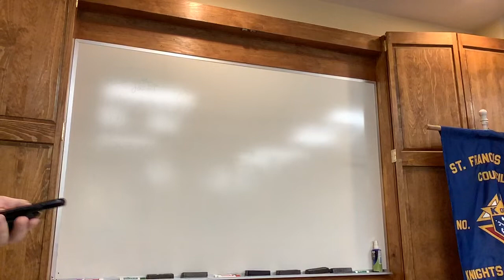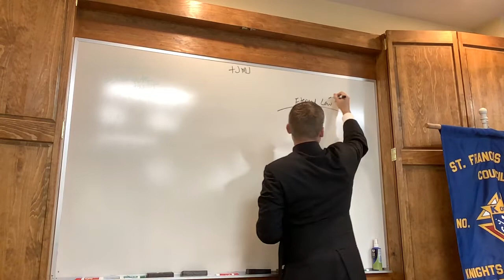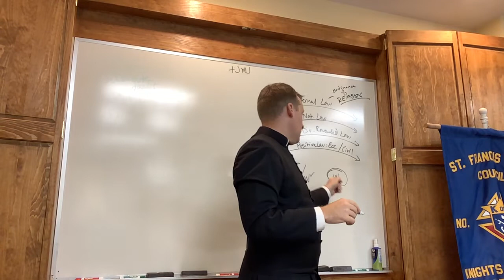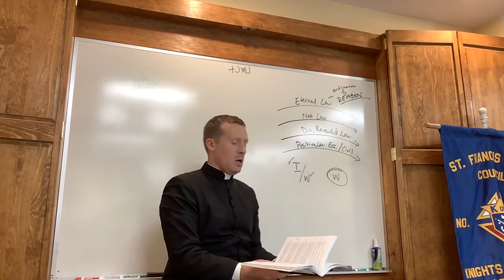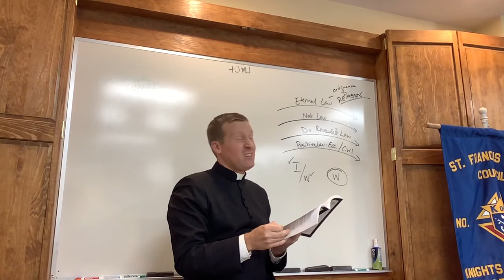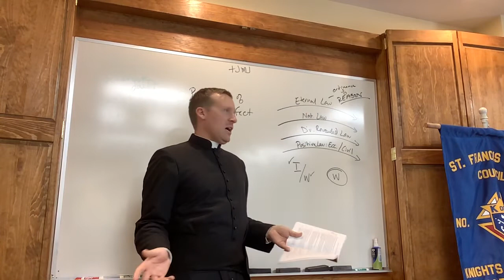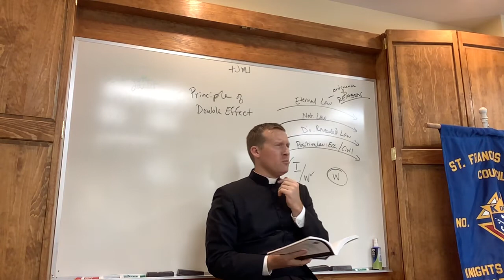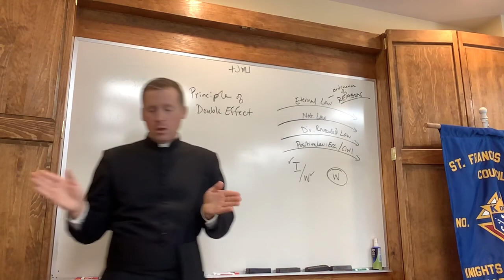Adult Catechesis: 4th and 5th Commandments